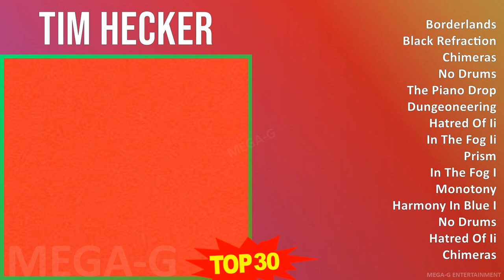T i m H e c k e r 2024 MIX Greatest Hits ~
T i m H e c k e r 2024 MIX Best Songs, Greatest Hits, Full Album ~

[00:00:00] - 01. B̲o̲̲rde̲̲rla̲̲nds
[00:04:27] - 02. B̲la̲̲ck R̲e̲̲fra̲̲cti̲̲o̲̲n
[00:06:38] - 03. C̲hi̲̲me̲̲ra̲̲s
[00:09:27] - 04. N̲o̲̲ D̲ru̲̲ms
[00:11:24] - 05. T̲he̲̲ P̲i̲̲a̲̲no̲̲ D̲ro̲̲p
[00:13:59] - 06. D̲u̲̲nge̲̲o̲̲ne̲̲e̲̲ri̲̲ng
[00:18:18] - 07. H̲a̲̲tre̲̲d O̲̲̲f I̲̲̲i̲̲
[00:20:28] - 08. I̲̲̲n T̲he̲̲ F̲o̲̲g I̲̲̲i̲̲
[00:26:29] - 09. P̲ri̲̲sm
[00:28:43] - 10. I̲̲̲n T̲he̲̲ F̲o̲̲g I̲̲̲
[00:32:09] - 11. M̲o̲̲no̲̲to̲̲ny
[00:38:20] - 12. H̲a̲̲rmo̲̲ny I̲̲̲n B̲lu̲̲e̲̲ I̲̲̲
[00:39:51] - 13. B̲o̲̲rde̲̲rla̲̲nds
[00:44:18] - 14. B̲la̲̲ck R̲e̲̲fra̲̲cti̲̲o̲̲n
[00:46:29] - 15. C̲hi̲̲me̲̲ra̲̲s
[00:49:18] - 16. B̲o̲̲rde̲̲rla̲̲nds